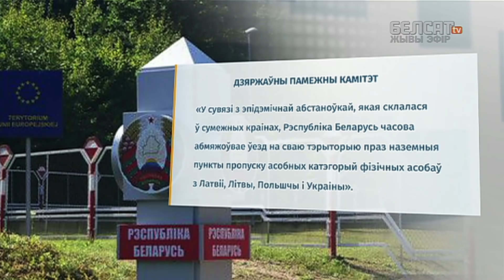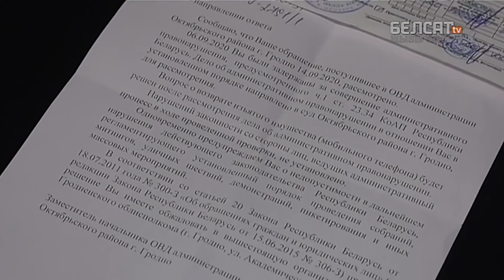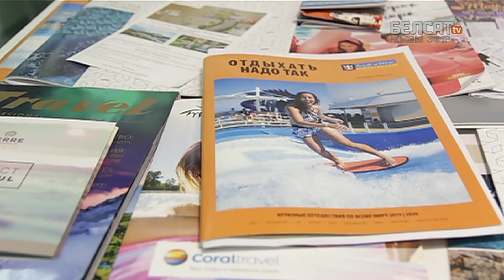Чаму Лукашэнка замяніў Караева? Навіны 29 кастрычніка | Почему Лукашенко сместил Караева?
00:00 Анонс выдання
01:08 Беларусь зачыніла межы
03:02 Live з памежнага пункту "Меднікі"
05:58 Караеў сышоў у адстаўку
11:37 Рэпрэсіі супраць студэнтаў
15:21 Сітуацыя з COVID-19
19:36 Ноч Расстраляных Паэтаў у Курапатах

Фота: ТК / belsat.eu / Natalia Fedosenko /TASS / Forum

Па-беларуску

По-русски

Po polsku

In english